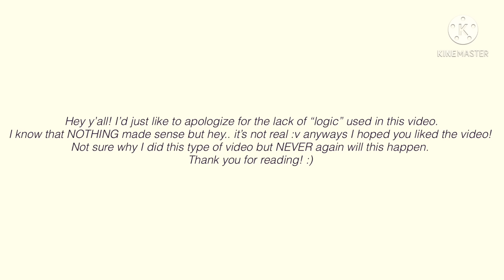✨•Parents for a week•✨| Original? | Gacha life mini movie | Glmm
MUSIC AND OR SOUND EFFECTS USED IN THE MAKING OF THIS VIDEO ARE NOT OWNED BY ME.

[🧸]✎My goal is to get 500,000 Subscribers By the end of this year! :))✨
[🌴]✎”Don’t let nobody judge your creativity, you just keep moving forward.”✨
[🌨]✎This video took me HOURS to make.. :(( May I get a like? :D✨
[🌻]✎I love every single one of my fans.✨
[🍒]Erm..most moving backgrounds in this video are made by me. :) and some are NOT. Thank you. 🧸💞✨

✨🎀🧸psst! Hey you.. I just wanted to say.. even tho I don’t know you... or who knows! You might be someone from all around the world!! I just want you to know.. that I love you, every much.🧸🎀✨